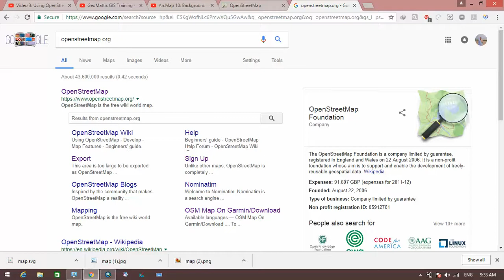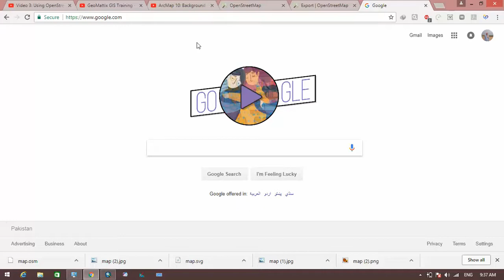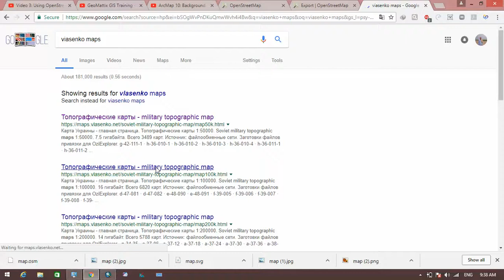How to Download open street Map and toposheet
سلام دوستا نو خدای دی وکڑی چی زما دا ننی ویڈو مو د کار ورڑ وگرزی۔ نو کہ کوم سوال لری کولای سی ماتہ یی لاندی کمینٹ کی ولیکی۔  در ٹولو درمخہ زما چینل سبسکرایب کڑی۔ چی زما نوی ویڈوگانی در تاسو پوری درورسیژی۔